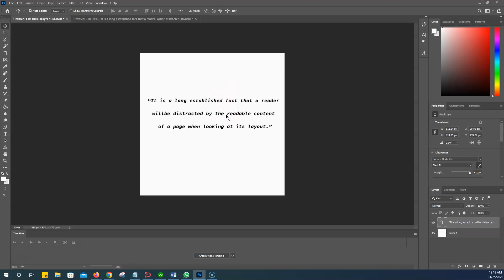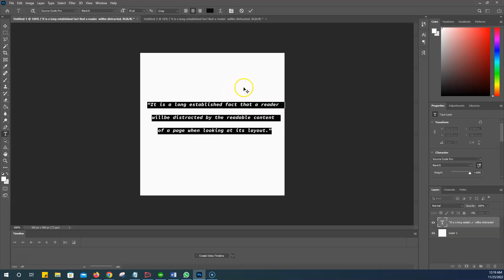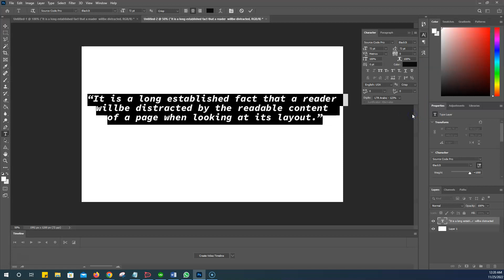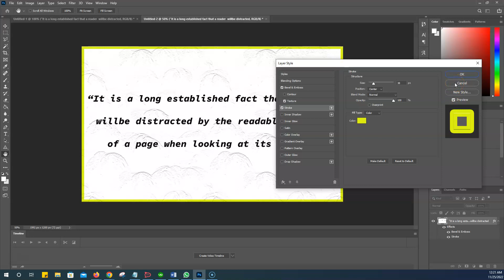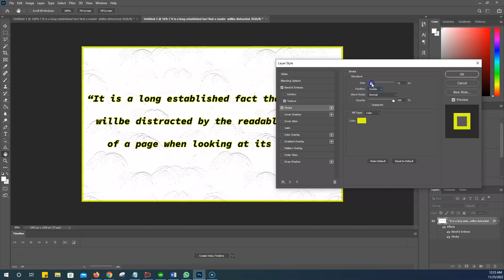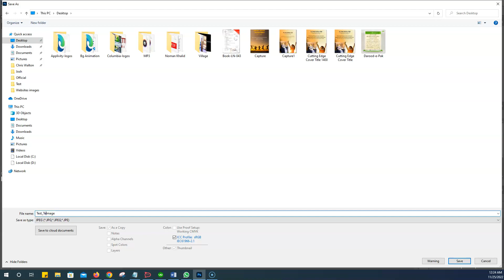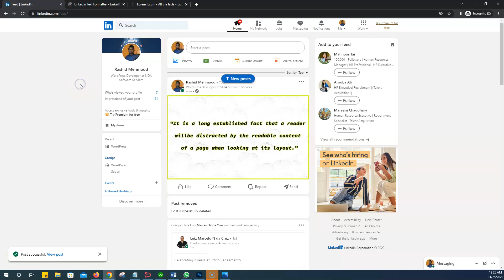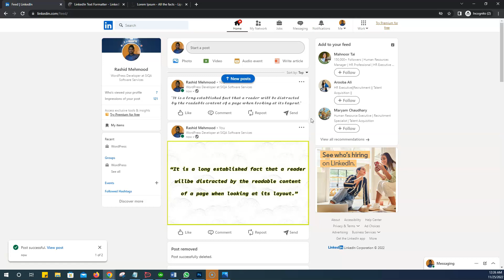How to format LinkedIn posts text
In this video, you will learn , how you can add, edit or post your daily quotation on LinkedIn, and how you can put a pre-formatted text tool to create your nice daily post.